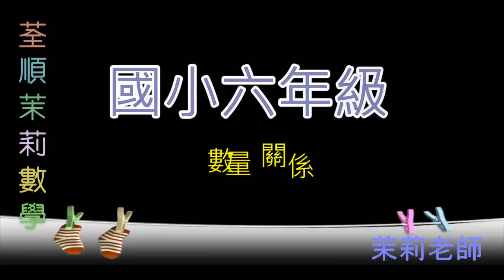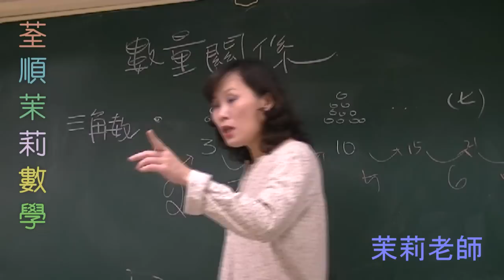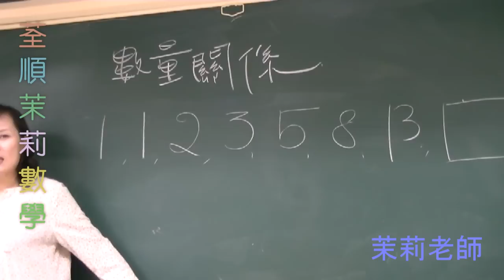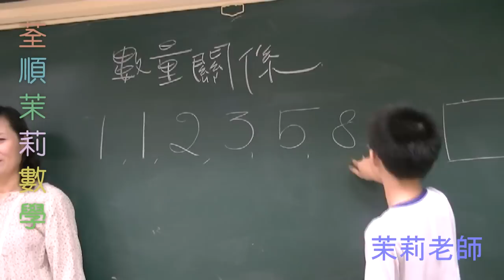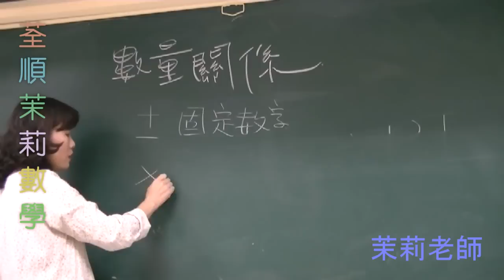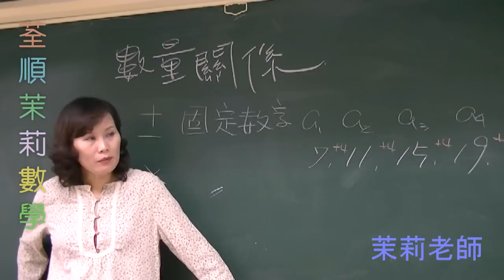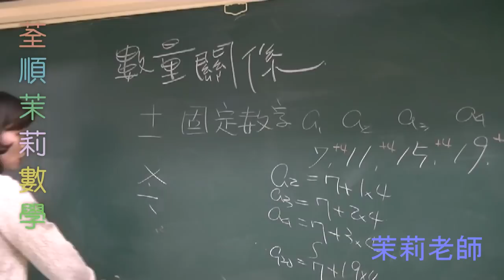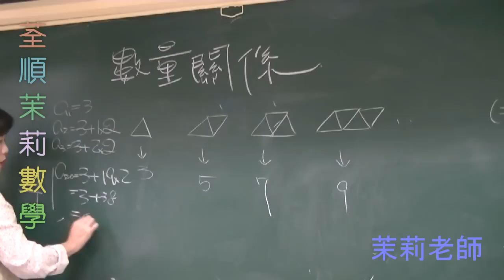國小六年級數學數量關係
FB【荃順茉莉數學】粉絲團.

荃順茉莉數學-蘆竹鄉洛陽街129號
電話3113939